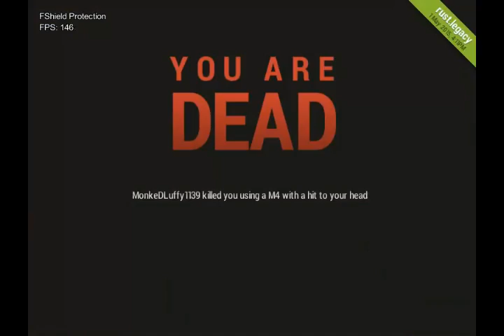LegionRust Plays#2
Day 2 Plays ,have fun :D
So sorry for bad quality and details ,thats what i could get :(